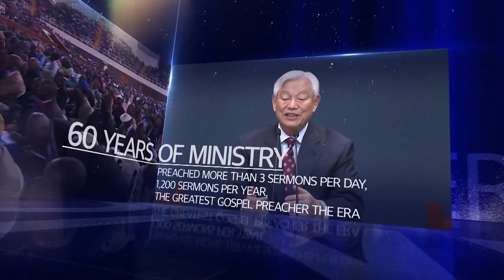#1 Special Lecture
Rev. Ock Soo Park
- Founder of the Good News Mission
- Founder of International Youth Fellowship (IYF)
- Founder of Christian Leaders Fellowship (CLF)
- Bestselling Author